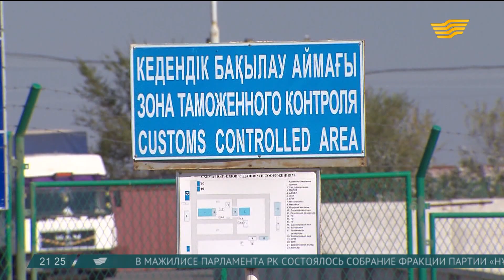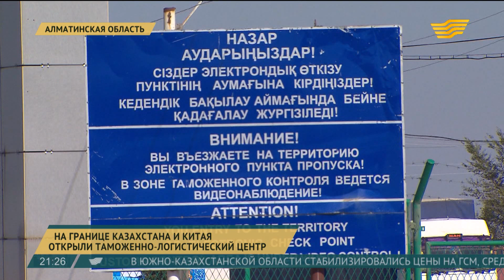На границе Казахстана и Китая открыли таможенно-логистический центр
На границе Казахстана и Китая открыли новый таможенно-логистический центр на контрольно-пропускном пункте «Калжат». Проект стоимостью 10 миллиардов тенге реализован в рамках государственно-частного партнерства и направлен на увеличение грузооборота.

Замерить весогабаритные параметры машины, пройти рентген-контроль и проверку документов всего за 30 минут и без очередей -  всё это позволяет новый логистический центр на границе Казахстана и Китая.

Госман Амрин, заместитель председателя Комитета государственных доходов РК:

- Зона досмотра у нас увеличена - до 30 машин сразу можно. Сегодня если я захочу досмотреть на старом пункте, на двух машинах мы захлебнемся, остальные встанут в очередь и будут ждать.

Центр работает по принципу одного окна: на одной территории работают таможня, банки, санитарные и ветеринарные службы, офисные здания, склады.

Ерлан Диханбаев, генеральный директор Eurotransit Logistic:

- То есть машина может заехать, получить весь комплекс услуг, которые она не могла получить. Раньше она вынуждена была ехать в Алматы. Сейчас она получает это все на границе. Очистив груз, выезжает отсюда и едет в конечный пункт назначения, тем самым экономит время.

Потенциал нового комплекса в несколько раз выше. Центр может обрабатывать до 500 транзитных грузовиков в день. В планах - увеличить объем транзита в 7 раз к 2020 году.

Авторы: Полина Чихичина, Аскар Сергалиев, Ерлан Абжанов, Алматы